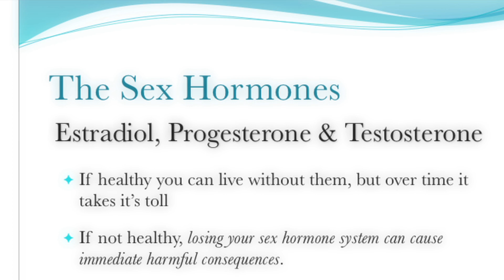What Happens When You Lose Minor Hormones like Estradiol, Progesterone, and Testosterone?